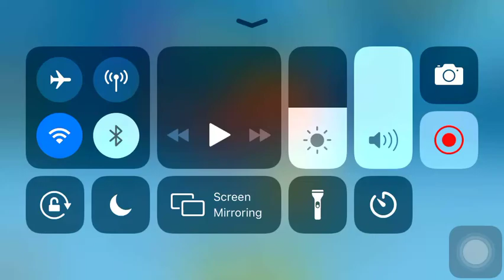Playing with magmajira in hungry shark evolution